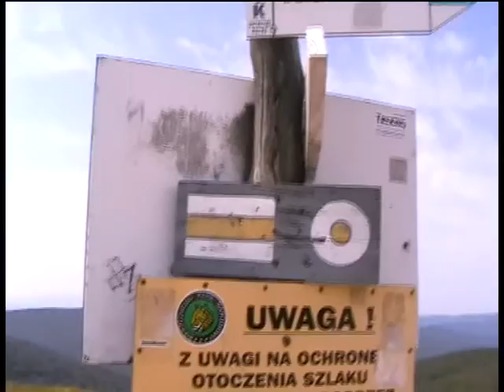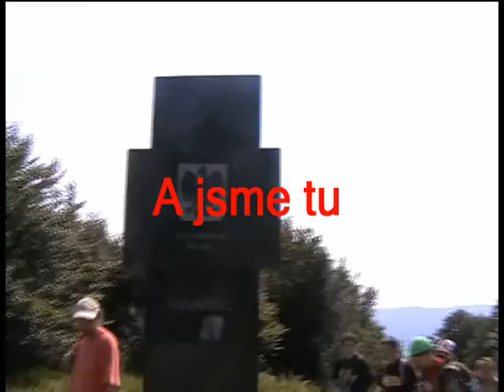Biesczady Tour 2007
projekt česko-polský

by studio J(Y)arda K